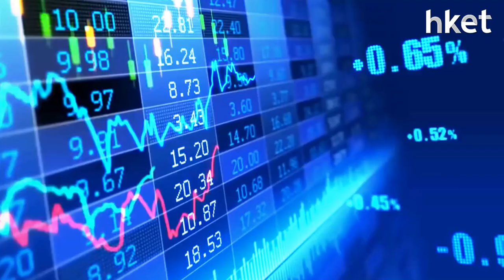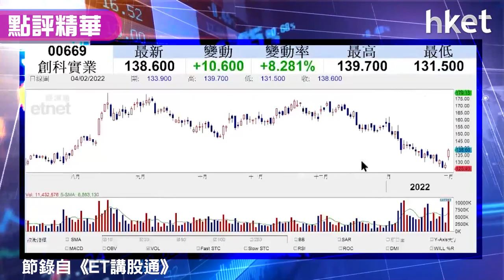【潛力股精選】梁耀康：創科實業（00669）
創科實業（00669）股價升逾8%，收報138.4元，主因公司發布通告，預料可實現今年上半年的內部績效目標，大摩亦給予「增持」評級。科技股今日隨大市上揚，獨立股評人梁耀康(Dave)預計創科實業（00669）業務表現繼續強勁，亦有望長時間維持增長，建議投資者可考慮買入，想知買入價、上望目標，立即點擊收看/收聽。

**重溫今早《ET講股通》】梁耀康：紅盤後再升目標**